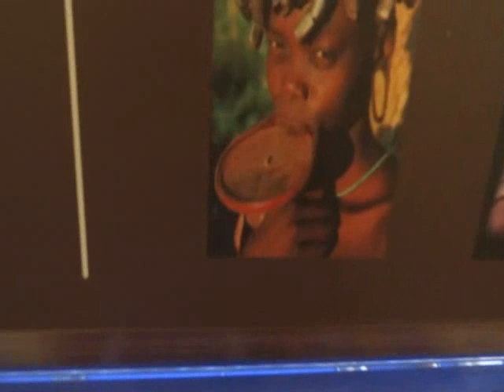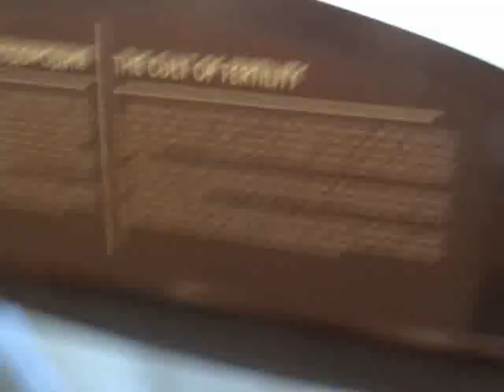MUTANT BABY HEADS?? (Russia Day 8)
i could only get one shot of the babies, but you are probably better off that way